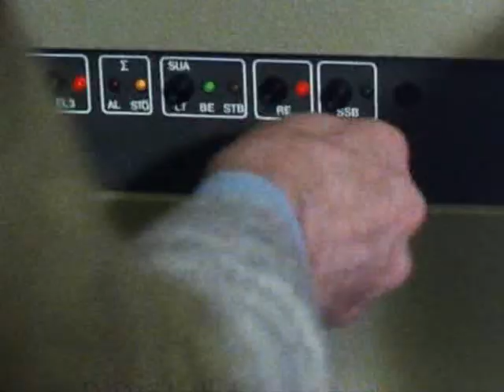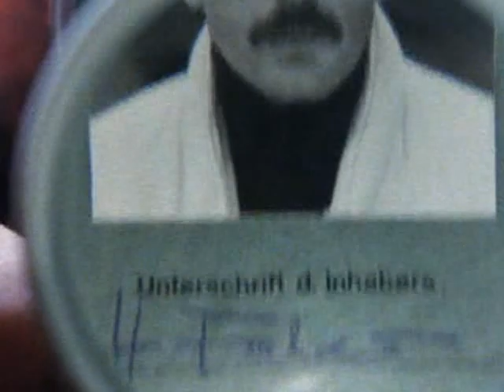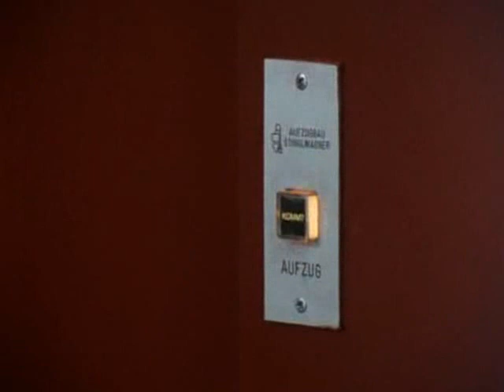Der.Fahnder SOS am Sonntag S01 E05